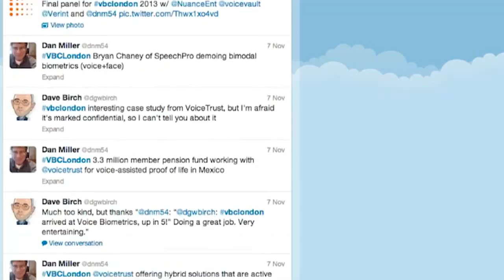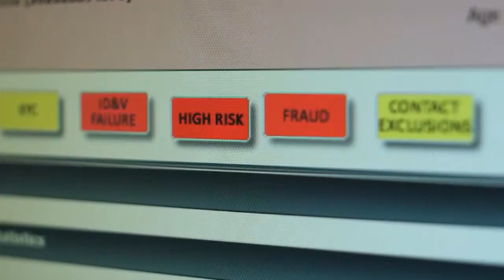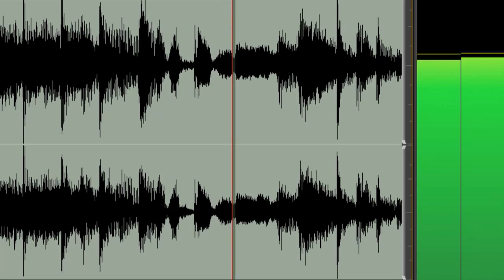The Future of Voice Biometrics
Public and private sector organisations from all over the world gathered at Opus' Voice Biometrics Conference 2013 at the Grosvenor House Hotel in London.  We interviewed a cross-section of them to find out their views on the best applications of voice biometrics and how they see them evolving in the future.  Interviews include  Nuance's own voice biometrics expert, Brett Beranek  and Dan Miller, principal analyst at Opus - along with representatives from the Australian Tax Office, ING Bank Romania, Standard Chartered Bank and Vodafone to DBS Bank in Singapore, Raiffeisen Bank International AG, NICE and Aite Group.